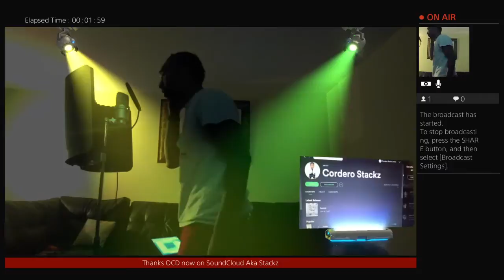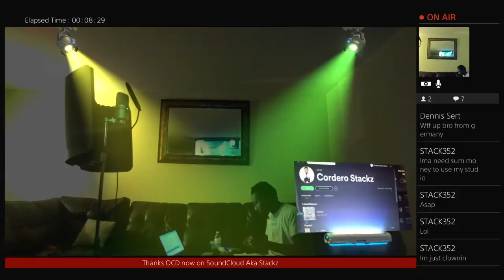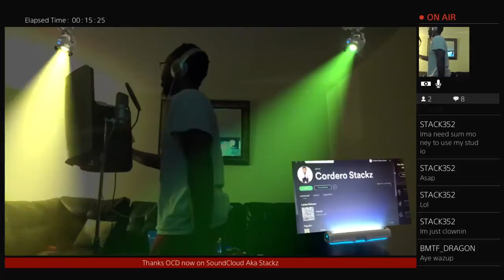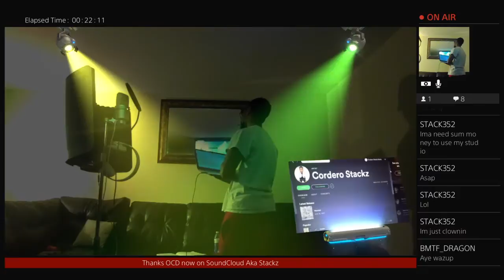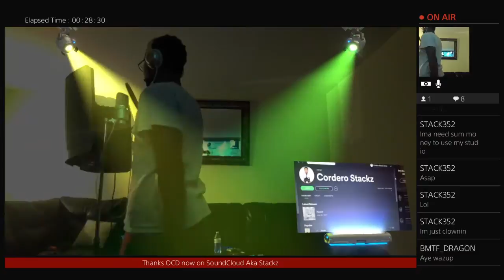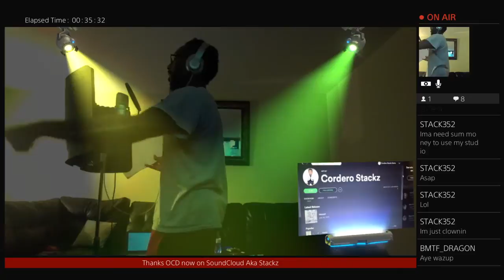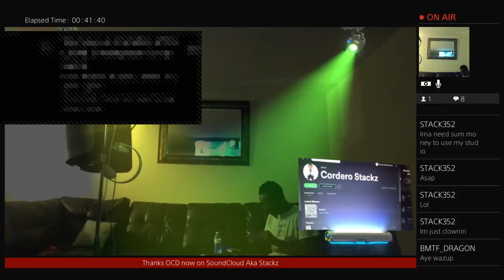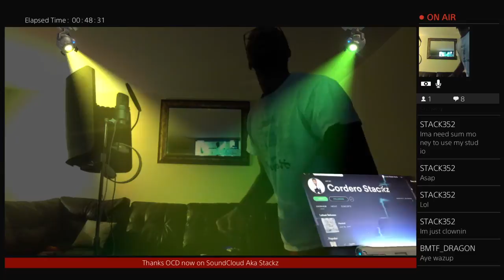Cordero Stackz Studio Session